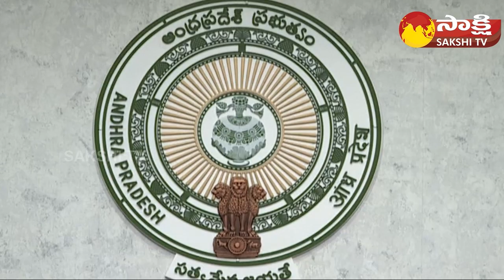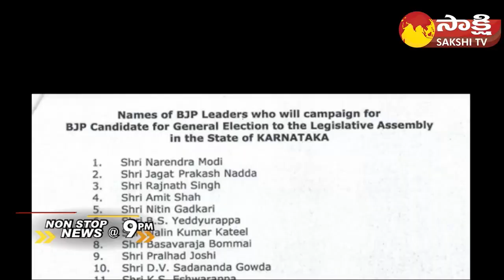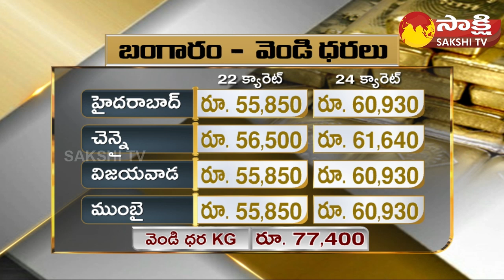Non-Stop News @9PM | National News | AP News | Telangana News | 20-04-2023